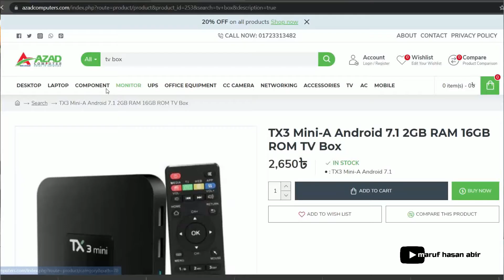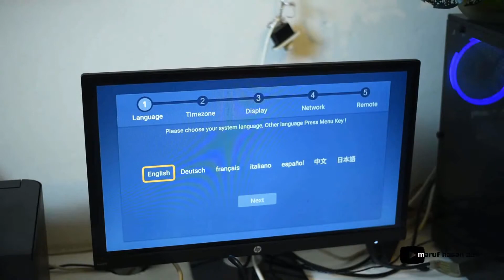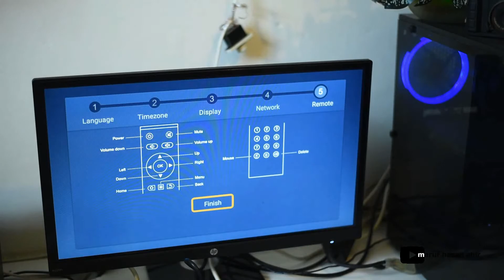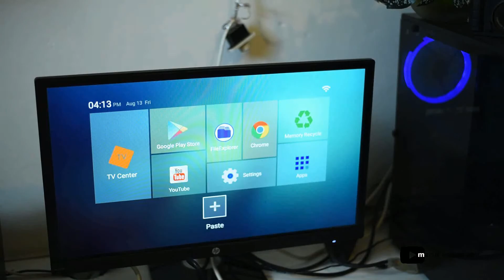TX3 Mini | Low Price Android TV Box Unboxing full review Bangla | Best budget smart android TV box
TX3 Mini Android 8.1 TV Box 4K TV Amlogic S905W Quad core H.265 Decoding 2.4GHz WiFi TV Box - 2GB/16GB

Features:
Front LCD Screen.
2GB RAM+16GB ROM.
Android 8.1 Marshmallow OS.
H.265 video decoding technology with WIFI 2.4GHZ offer a stable WIFI signal, and loads resources by taking half time and half occupation of bandwidth of H.264 decoding, it is more faster and stable.
[Social Network] - Skype chatting,Picasa,Youtube,Flicker,Facebook, facebook and etc..

আজাদ কম্পিউটার
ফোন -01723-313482